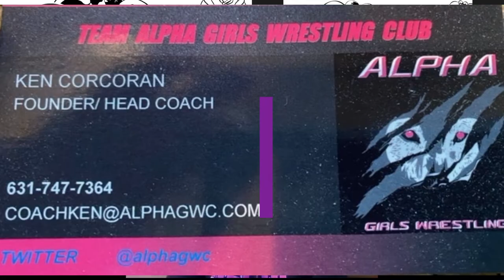Alpha Girls Wrestling Club Coach Ken Corcoran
Insight + Interviews For The Wrestling & Combative Art Communities.

2 on 1 with MIKE & MIKE:
Features "10-MINUTE GRIND" AMAZING ALPHA GIRLS WRESTLING CLUB with coach Ken Corcoran.
PHOTOS: COURTESY OF JENNA BURKERT

We will be the SOURCE for Wrestling news, keeping the wrestling world up to speed with great topics and a long list of future guests to come! We'll cover it all! This is just the beginning of our journey.

2 on 1 with Mike + Mike, is a National Wrestling Show featuring former wrestlers and wrestling coaches Mike Vetrano & Mike Torriero, two talented and respected voices in the industry, who have a rolodex with tremendous reach in the sport! This Dynamic Dou and show present what will be the first of many amazing shows featuring local, national, and international Wrestling News, with unlimited perspectives, great guests, and no gender bias!  This will be a unique wrestling show representing equality and equity in the sport!

TUNE IN BECAUSE WE MAY CALL ON YOU!

The Show is produced, edited, voiceover, and commercials by Professor of Communication, William O'Connell.